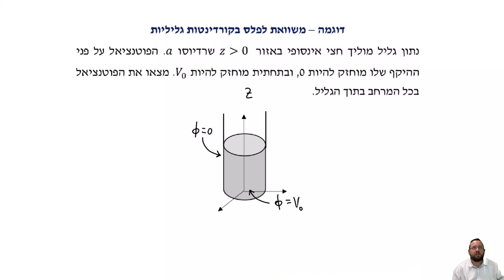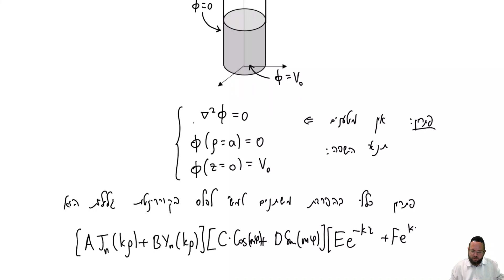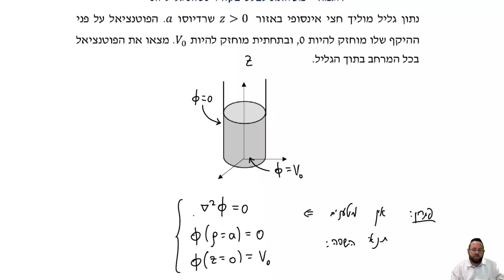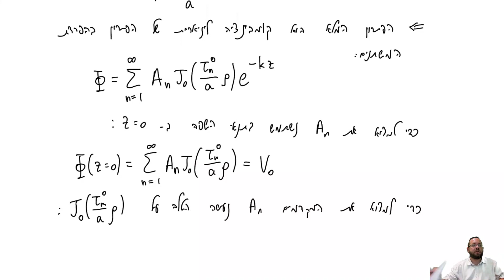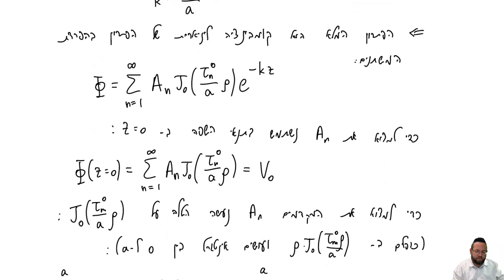דוגמה משוואת לפלס בקואורדינטות גליליות